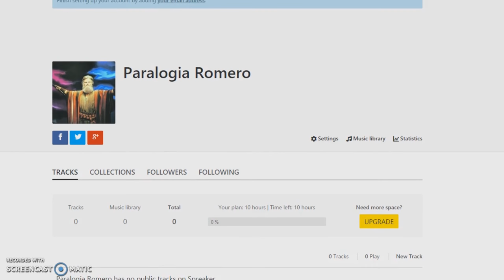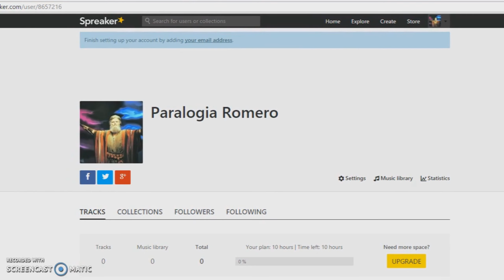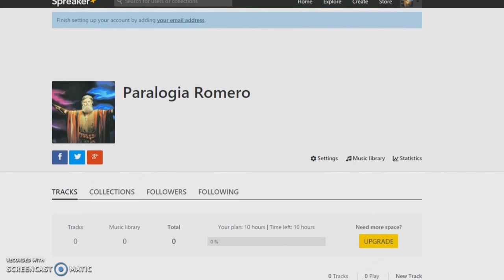PARALOGIA RADIO HOY ALAS 7.30PM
LINK DE PARALOGIARADIO COPEALO EN EL BUSCADOR